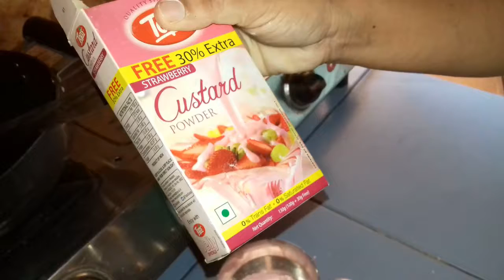ਫਰੂਟ custard:Fruit custard (quickly prepared custard)